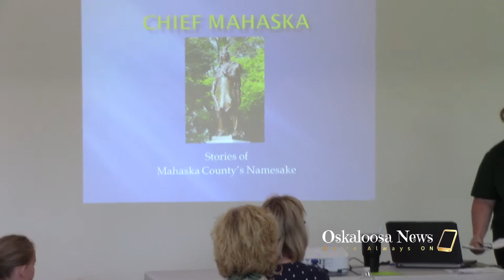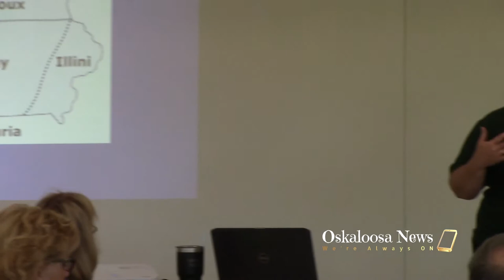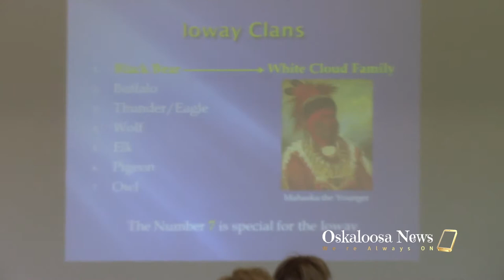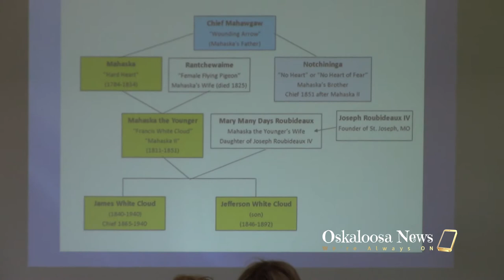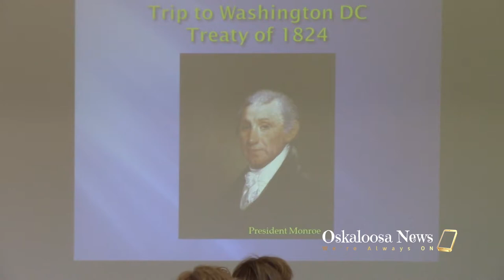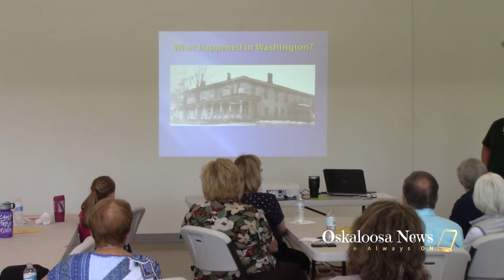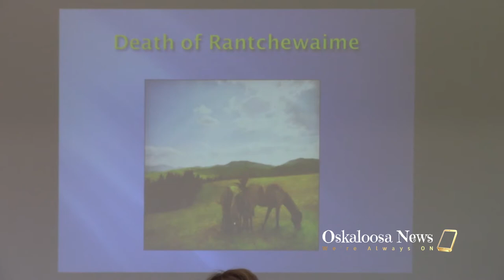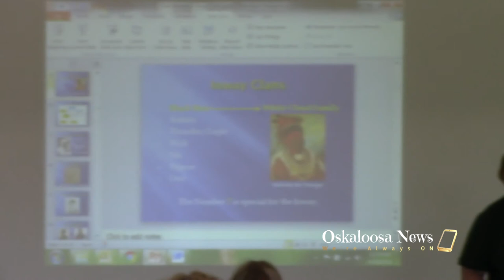OWLS "Chief Mahaska & Iowa Indians"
OWLS "Chief Mahaska & Iowa Indians" - August 28, 2019